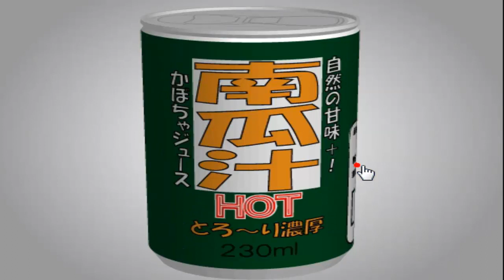Open Attempt Round Escape 12 Walkthrough (Tomolasido)